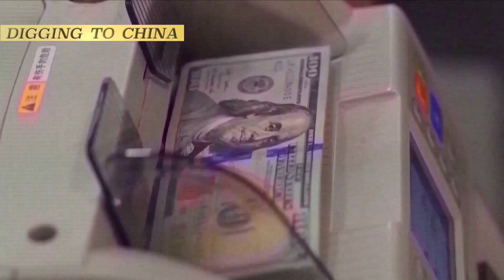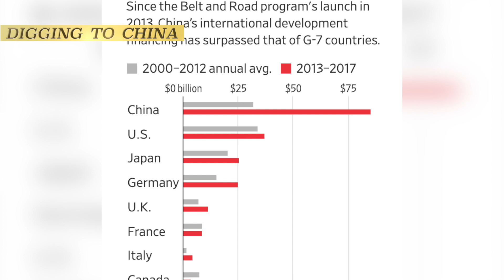From Belt and Road to Global Development Initiative, these ideas will remain just a name.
Nearly a decade after its launch, the Belt and Road Initiative is slowly vanishing from Chinese leaders’ speeches. A slowing global economy, combined with rising interest rates and higher inflation, have left countries struggling to repay their debts to China. Tens of billions of dollars of loans have gone sour, and numerous development projects have stalled. Many economists and investors have said the country’s lending practices have contributed to debt crises in places like Sri Lanka and Zambia. China’s image itself has deteriorated, affecting any new initiative it proposes.